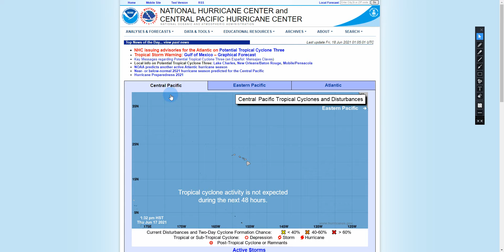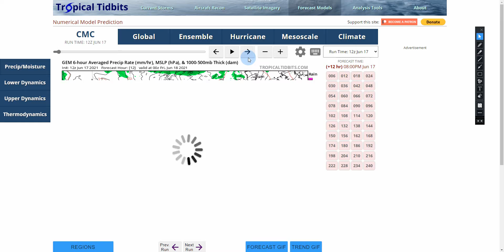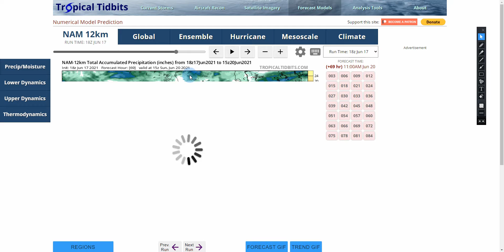Tropical storm warnings issued as Claudette forms